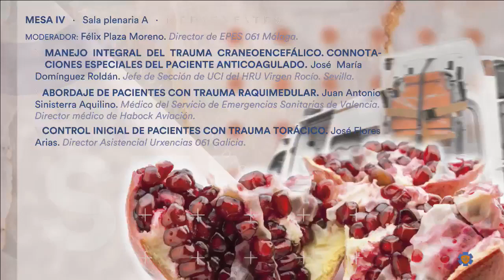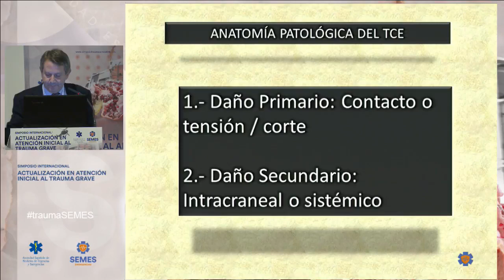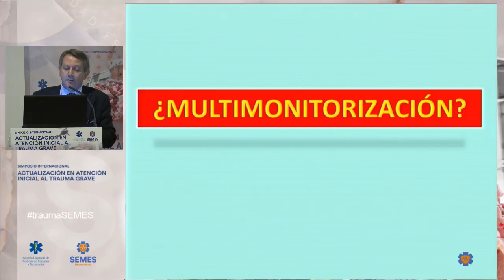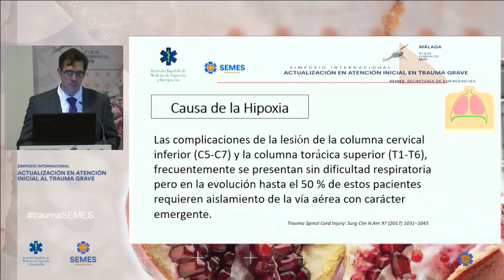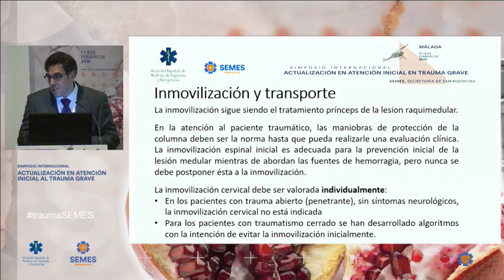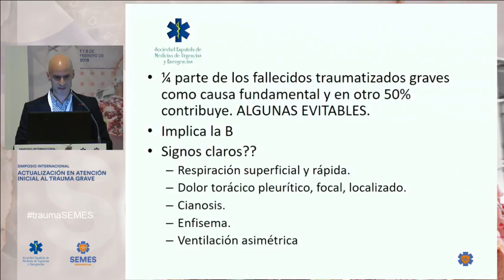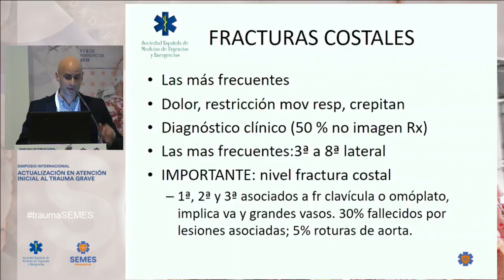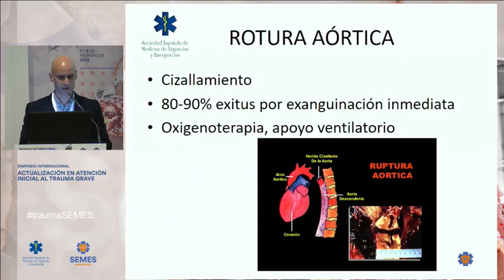MESA IV - Simposio Int. Trauma Grave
- Manejo integral del trauma craneoencefálico, connotaciones especiales del paciente anticoagulado
- Abordaje de pacientes con trauma radimedular
- Control inicial de pacientes con trauma torácico